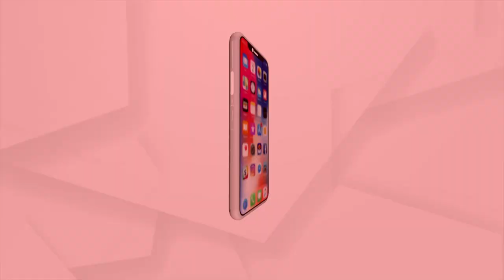Headlines 11AM | 08 June 2021 | Argus News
63 ଦିନ ପରେ ଦେଶରେ 1 ଲକ୍ଷ ତଳକୁ ଖସିଲା ଦୈନିକ ସଂକ୍ରମଣ
ରାଜ୍ୟରେ ଟିକା ଗ୍ଲୋବାଲ ଟେଣ୍ଡରର ଅନ୍ତ
ଲୋକଙ୍କ ଆକ୍ରୋଶର ଶିକାର ହେଲା ପୋଲିସ
ରାଜଧାନୀରେ ଜଘନ୍ୟ ହତ୍ୟାକାଣ୍ଡ